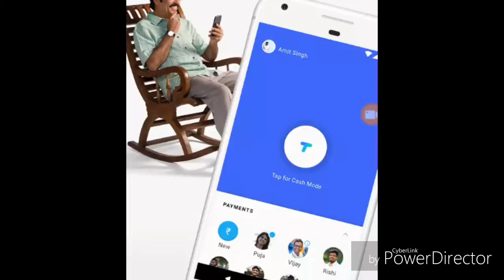Earn:money google tez app ?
tez app earning very high earning on invite friends 51rupee directy to your account very good and useful app